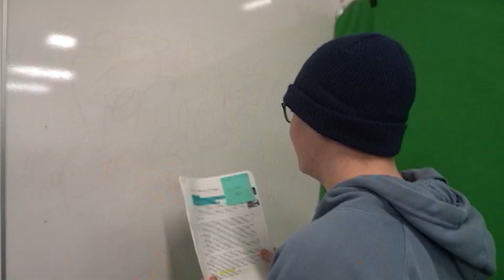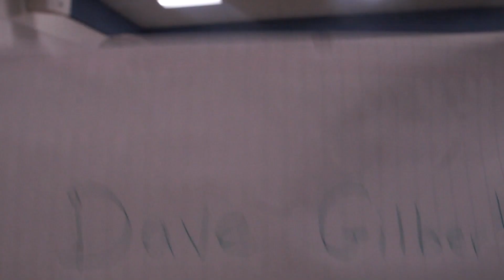May 15th Grizznews